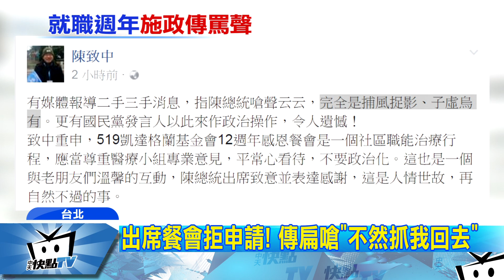20170515中天新聞 自家人都不挺！ 李富城：小英印堂有黑斑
蔡政府執政即將滿一年，民調卻是頻頻屢創新低，從一例一休到近期的前瞻計畫，惹來罵聲連連，獨派大老更毫不客氣，批蔡總統，時常過度猶豫不決，而且還是一個沒有風格的領導者，氣象專家李富城更po文，說總統印堂發黑額頭有青暗色黑斑，難到總統真的累了嗎？